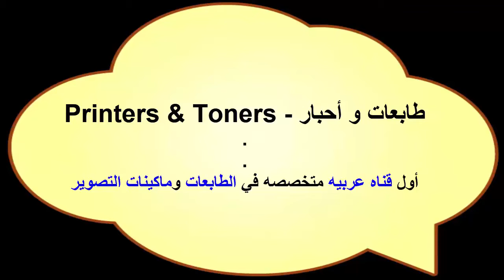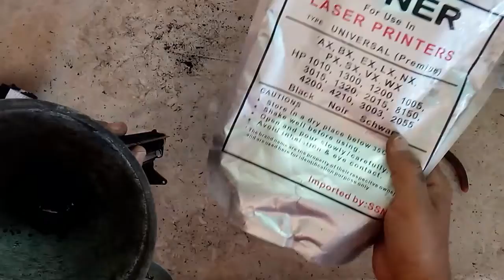HP 12A Toner refill used for HP Laserjet Pro1010/1012/1015/1018 /1020/1022/3010/3020/3030/3050/M1319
هذا الفيديو يوضح :
 Printers & Toners - طابعات واحبار  |
HP 12A Toner refill used for HP Laserjet Pro 1010/1012/1015/1018/1020/1022/3010/3020/3030/3050/3050z/305z/3055/M1005mfp/M1319nfp
طابعات Printers - ماكينات تصوير Photocopiers - صيانه Maintenance
محتوي تعليمي Educational Content - ابتكارات Innovations - صيانه منزليه Home Maintenance
مسابقات Competitions - معلومات عامه General Information - منوعات Mix
طابعات _احبار
Printers _Toners